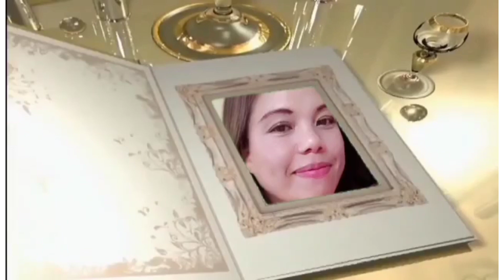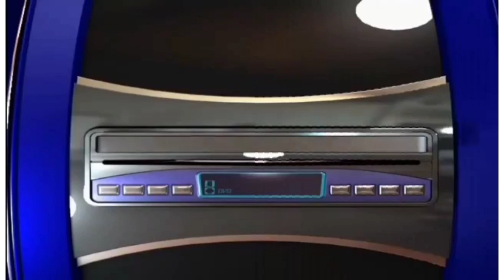amazing park in the city